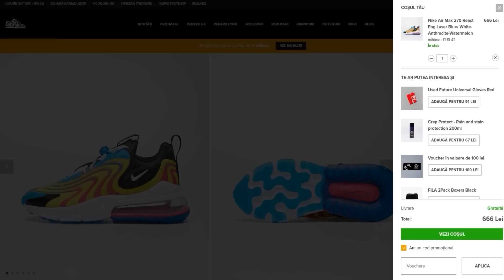Macaoa Cu AMICII | razi sau plangi